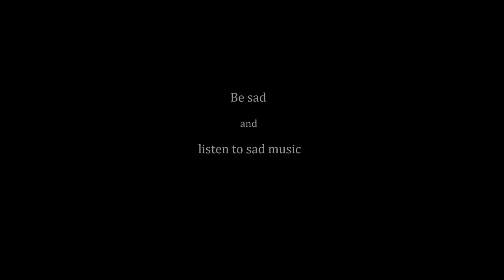Steve Cruickshank - Here Comes The Sun (Doomer Edition)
This guy makes amazing high effort negative harmony covers and this new one seemed like a great thing to steal for a mediocre low effort doomer edit. So goes the cycle of content creation.

Also I didn't miss wednesday, youtube missed wednesday. I have a horrific Drowning Pool edit already scheduled, it just refused to process this week for whatever reason.